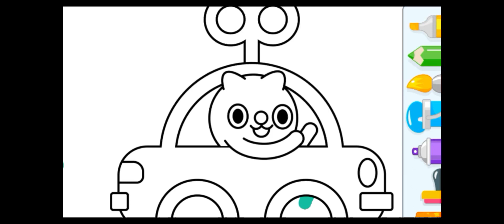Cute pink car 🚗 drawing for kids step by step.